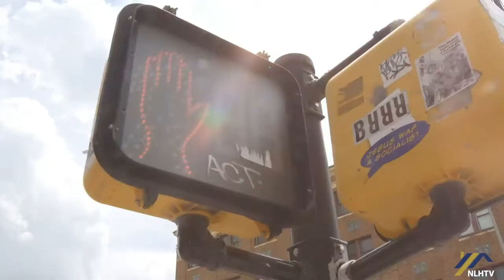The Permitting Process of Building A Carriage House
The permitting process is one of the most important things to consider when looking into a Carriage House.In this episode we take you through some things that will be helpful on your journey.